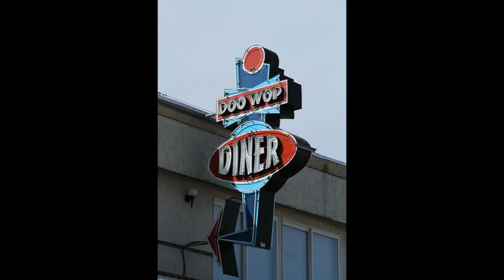LEWIS WEBER & GROUP JUDY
LEWIS WEBER & GROUP, JUDY, RARE DOO WOP BALLAD, VOCAL GROUP HARMONY, DOO OWP MUSIC GENRE